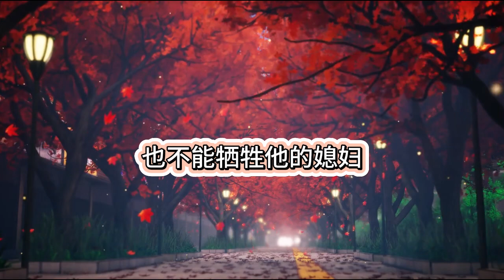一口气看完《兽世奇遇：萌兔老大的追爱之旅》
大家好，这里是熊猫小屋~
每天更新完结故事